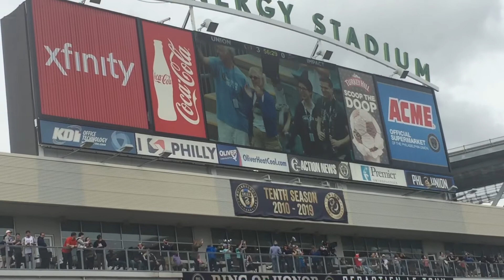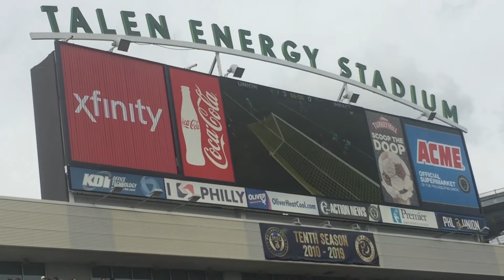Alejandro Bedoya Goal vs. Montreal Impact 4/20/19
DOOP #3: Alejandro Bedoya scores in the 57th minute to put the Philadelphia Union up 3-0 versus the Montreal Impact at Talen Energy Stadium! This goal was assisted by Kai Wagner and Haris Medunjanin, although a lone assist was originally credited to Cory Burke.